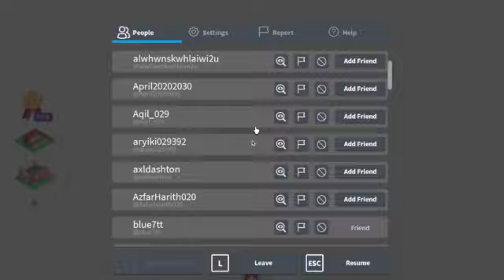Getting the Sewer Bloxy Cola in Break In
In this video you will see how to unlock easter ending, how to get sewer bloxy cola and just how to play in general.